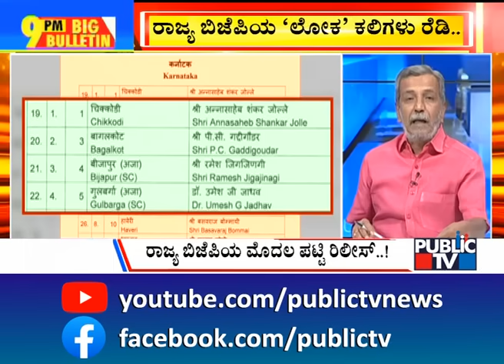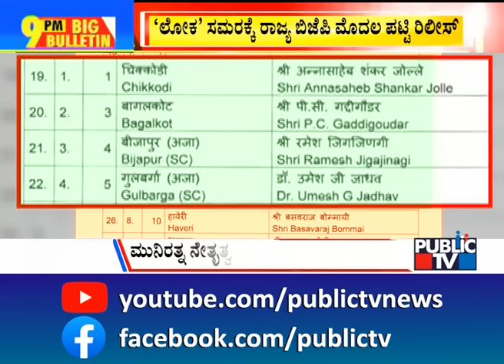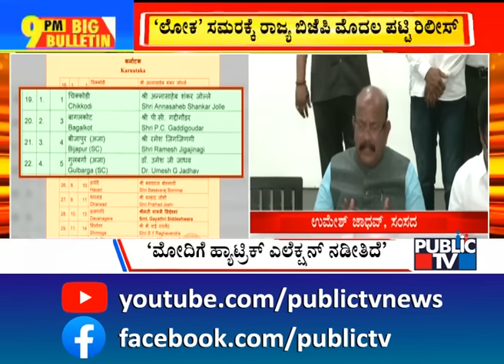Big Bulletin With HR Ranganath | 'ಲೋಕ' ಸಮರಕ್ಕೆ 'ಕಮಲ' ಕಲಿಗಳು ಸಜ್ಜು..! | March 13, 2024